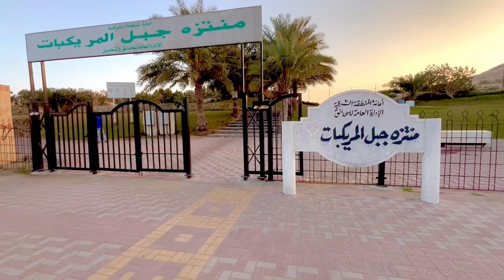MURAIKABAD MOUNTAIN PARK / Vlog By Idris Vlogs @idrisshaikh17 MyFirstvlog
MURAIKABAD MOUNTAIN PARK / Vlog By Idris Vlogs @idrisshaikh17

Dammam

Hey Guys

Today Iam Showing Places In My Vlogs

Comment Karke Zaroor Batayiye Ke Video Aap Ko Kaisi Lagi

Backround Music - Creatormix.com